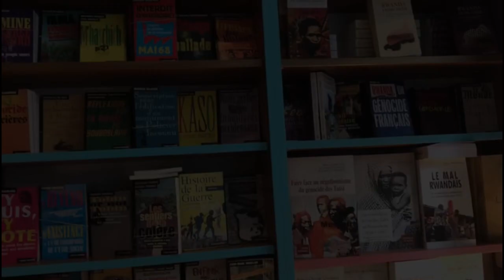L'Alchimiste du CBD au Lady Long Solo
Farid l'Alchimiste du Lady Long Solo nous livre les petites pépites à l'essence du CBD que vous pouvez retrouver à la librairie parisienne Lady Long Solo au 38 rue Keller, à bon entendeur !

Images : The Duke du 11

Montage : Alain Agard